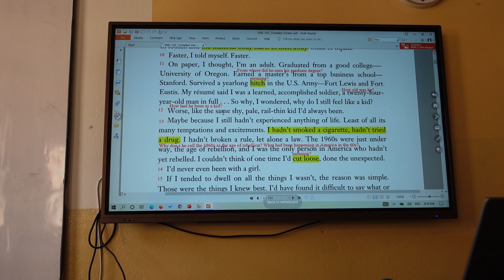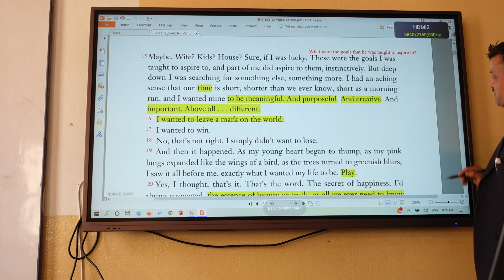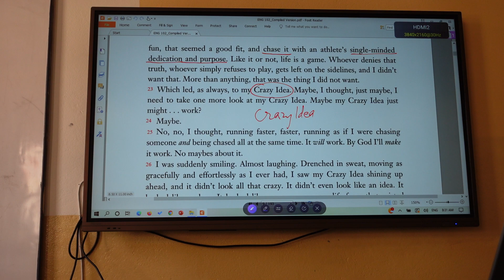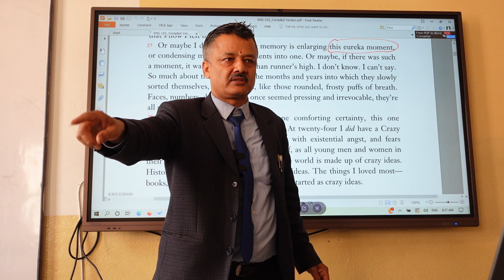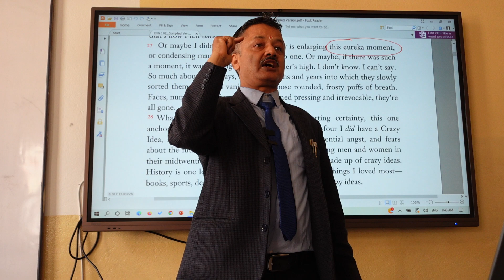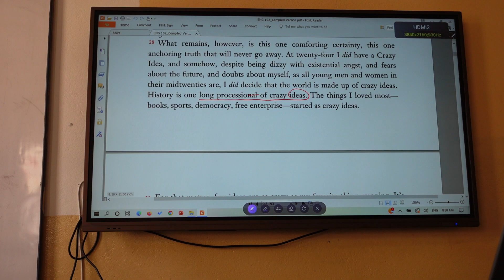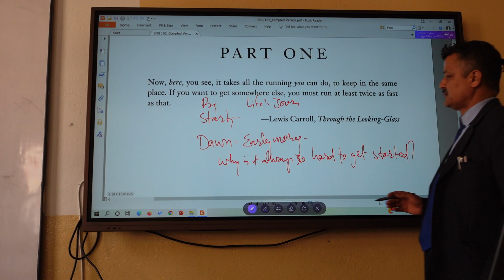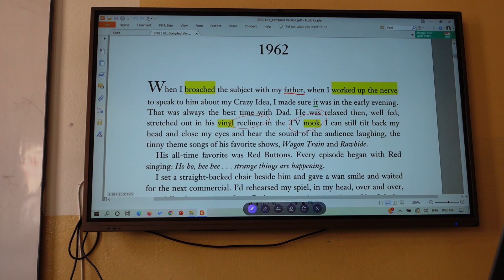KU BBIS English 102 Teacher's Third Presentation on Dawn April 19 Friday 2024